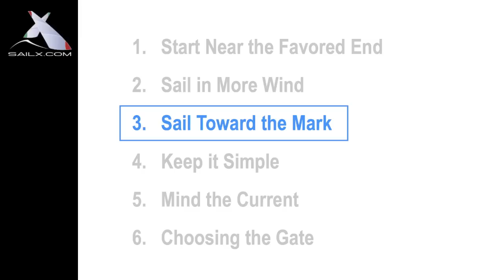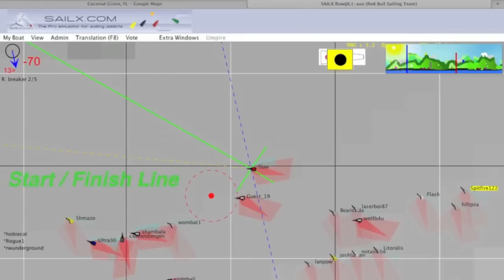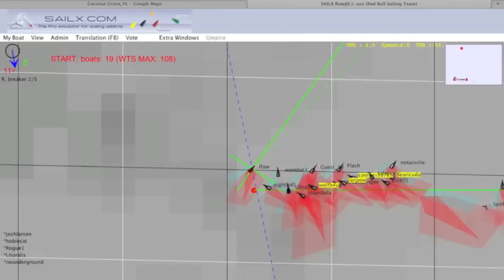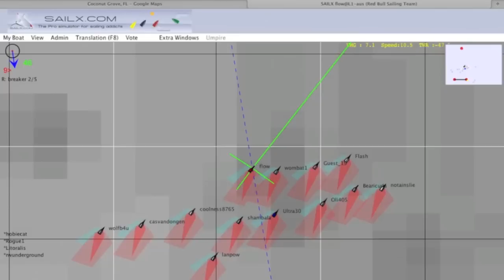Steve Hunt & SailX: Lesson 3/6 (High Res)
Lesson 3 in a 6-part series of coaching lessons from professional sailor and coach, Steve Hunt using SailX.com, featured during the SailX Virtual Sailing US National Championships (Feb 4th - Mar 17th on SailX.com)